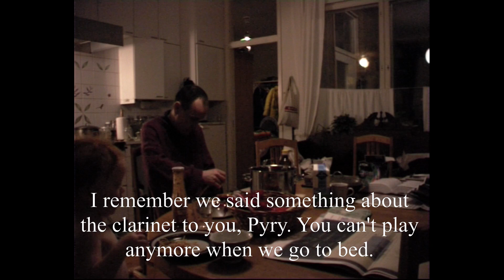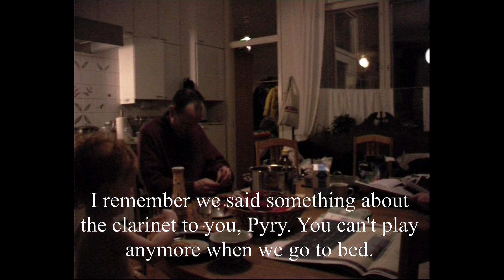3xD-30.1.Year-1/Reino´s world tour with last year's Christmas trees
Day 325. Reino´s world tour with last year's Christmas trees